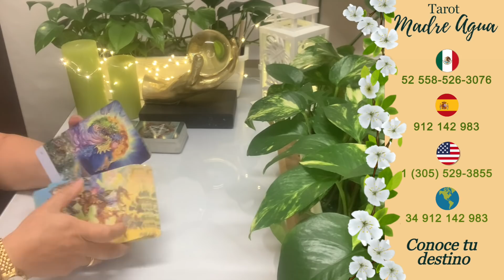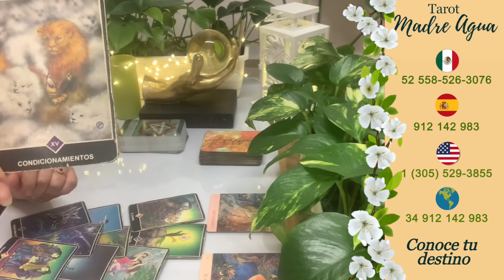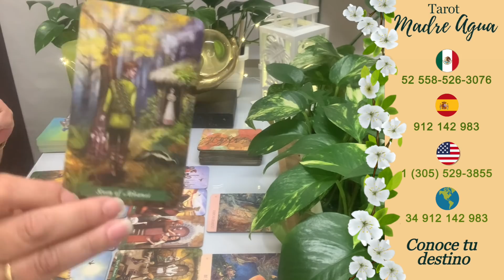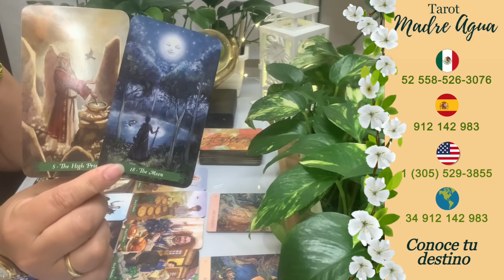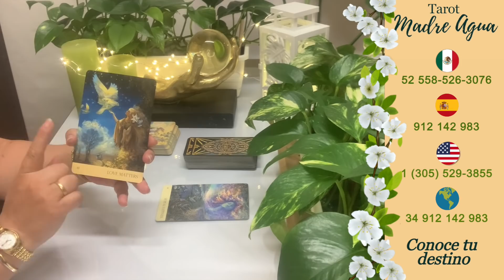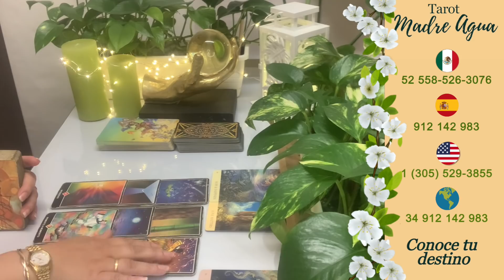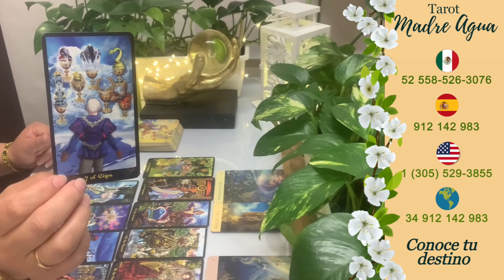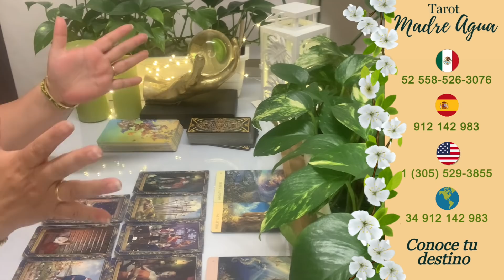❤️TODA LA VERDAD DE TU PERSONA ESPECIAL:QUE SIENTE,QUE PIENSA, QUE HARÁ,QUE QUIERE DE MI,INTERACTIVO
Hola, aquí les traigo este intenso Interactivo sobre tu Persona Especial para que sepas toda la verdad de lo que siente, piensa, que te oculta, qué hará y otras preguntas que podrás aclarar,  así que relájate y elige:
Introducción:
0:00
Opción 1
3:43
Opción 2
29:59
Si deseas resolver tus dudas de manera inmediata puedes ponerte en contacto conmigo a los  teléfonos que te dejo aquí las 24 horas y hacer tu reserva de consulta privada:

Consultas desde España:  🇪🇸 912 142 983
Consultas desde Estados Unidos: 🇺🇸 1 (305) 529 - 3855
Consultas desde México:  🇲🇽 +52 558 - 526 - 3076
Consultas desde otros países: 🌎 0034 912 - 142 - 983

“Respira profundo, este es tu momento”🕊

❤️Necesitas resolver una duda importante para ti? Déjame ayudarte a darle claridad 🙏

🔮Consulta mini, así podrás resolver tus dudas cómodamente, de forma privada y directamente conmigo👏🏼👏🏼

Entra a la web y haz es la tuya ahora mismo
Te espero 🕊

Recuerda hoy Participa 🔮 Lectura Privada conmigo, solo debes:

🍀Estar SUSCRITO al canal y dar LIKE a tu horóscopo.
🍀Dejarme un comentario en tu Signo.

Aqui encontraras:
🌸Enlaces Directos de llamada al Gabinete
🌸Información de Consultas Privadas conmigo
🌸Ultimos Videos y Próximos Directos
🌸Quieres comentarme algo, puedes hacerlo desde la web.

Hola, soy Paloma de tu canal Madre Agua. Mis experiencias con la magia y la fe me han enseñado a desarrollar mi lado espiritual con el fin de poder ayudar. Por eso, con este canal procuro darte lecturas de tu horóscopo y tarot evolutivo. Soy vidente, medium y tarotista,  estos dones me han llevado a ser Maestra de Reiki Usui Tibetano, Coach y Terapeuta PNL, introduciendo el Tarot Evolutivo Terapéutico en mi vida personal y laboral; y dirigiendo terapias con Péndulo Hebreo, para ayudar a  salir de momentos de estancamiento que a veces vivimos por diferentes circunstancias y crecer desde la toma de consciencia. Esas  son las motivaciones que forman mis lecturas, las cuales son canalizaciones de energía, videncia y conexión con mis guías espirituales, en ningún caso son lecturas de manual. A través de las imágenes de las cartas hay profunda información que percibo y digo para poder ayudarte y darte las herramientas que puedas necesitar.